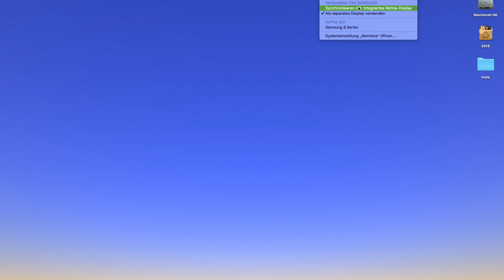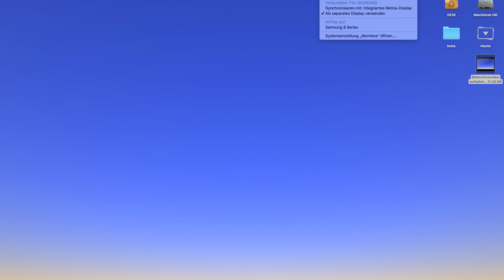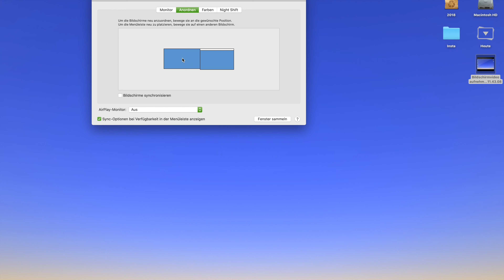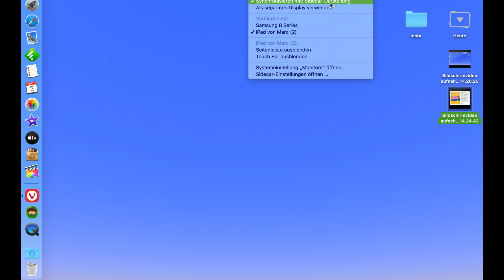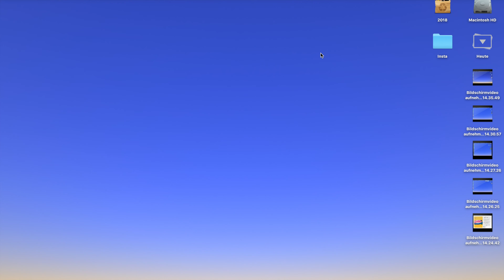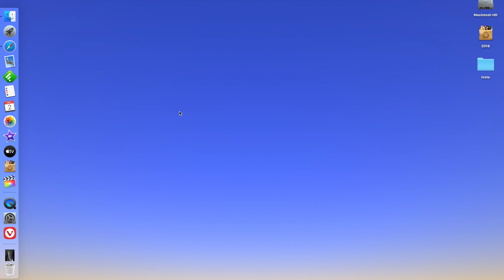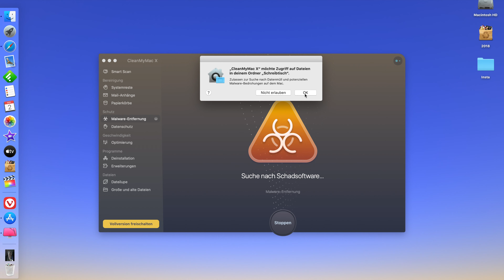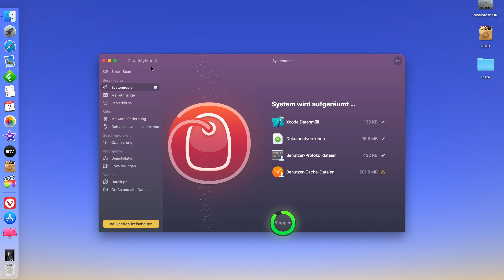Externer Monitor, Sidecar und Datenmüll entfernen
Heute versuche ich einen externen Monitor mittels Kabel an mein "Macbook" anzuschließen. Außerdem probiere ich die "Sidecar" Funktion aus und ich suche mithilfe einer "App" namens "CleanMyMac X" nach "Malware" und entferne dabei noch ein bisschen Datenmüll.

Macbook Adapter
Macbook Pro 16 Zoll
Samsung TV